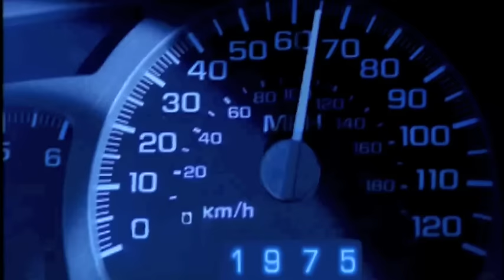Singuila - C'est trop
Pour être informé de toutes les nouveautés en avant première, inscris-toi dès maintenant à la newsletter officielle de Singuila